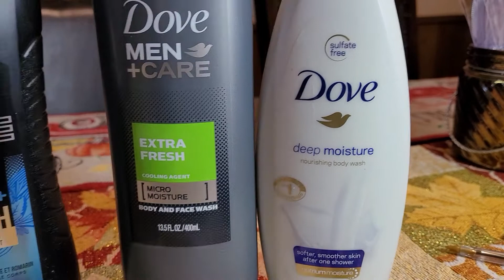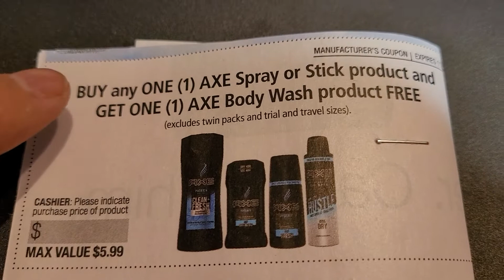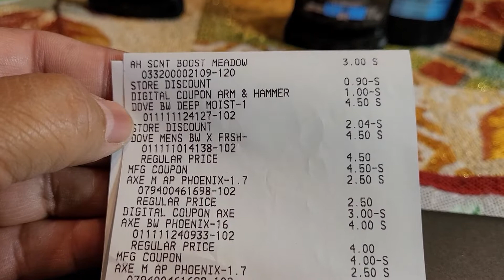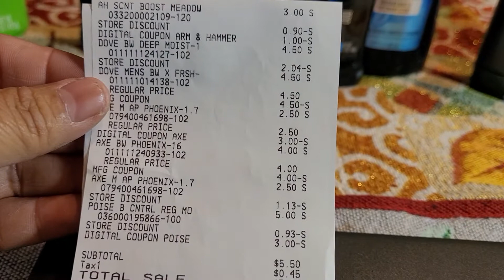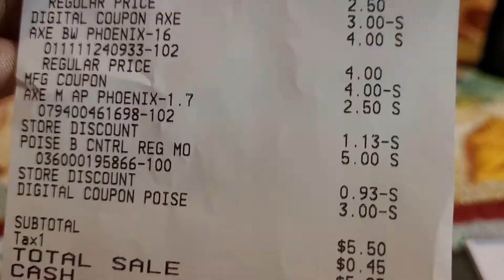Dollar General si tienen cupones de dove y axe de papel, vencen hoy!🏃‍♀️🏃‍♀️🏃‍♀️🏃‍♀️🏃‍♀️